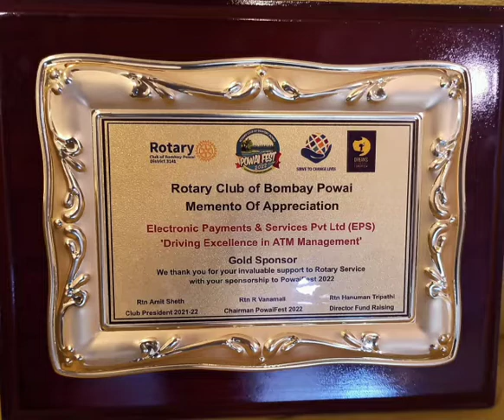Rotary Mumbai felicitates Mani Mamallan, CMD of EPS, for ATM Mgt excellence | 23 April 2022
Rotary Powai, Mumbai, recognizes efforts and contributions of Mani Mamallan, CMD of EPS Pvt Ltd, towards payments system in the country, especially into ATM Management.
His previous records are :
Mani Mamallan revolutionized the Indian ATM industry by introducing transaction-based ATM outsourcing business model for Brown Label ATMs, as the Chief Marketing Officer at C-Edge Technologies Limited, a joint venture between Tata Consultancy Services Ltd. (TCS) and State Bank of India from 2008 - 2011.

EPS has deployed over 5000 ATMs and serves 26 public sector banks in India since 2011.

EPS installed the 1st live ATM in Mumbai under India’s Ministry of Finance Financial Inclusion Project (2012 – 2014).

EPS holds the record of deploying 1000 ATM machines in 60 days in India in 2013.

EPS launched a state-of-the art ATM Managed Services Center for 24x7 ATM monitoring and value-added services for banks in 2014.